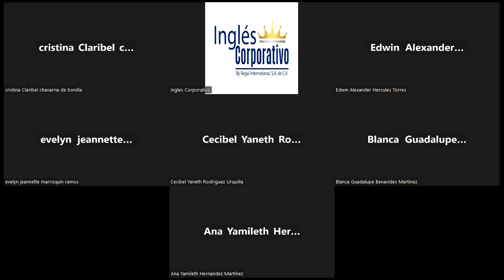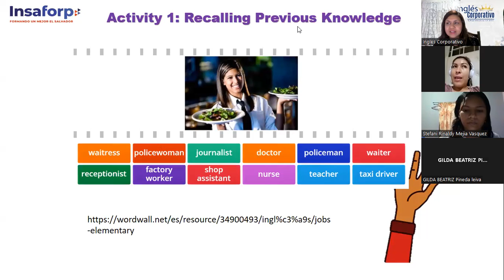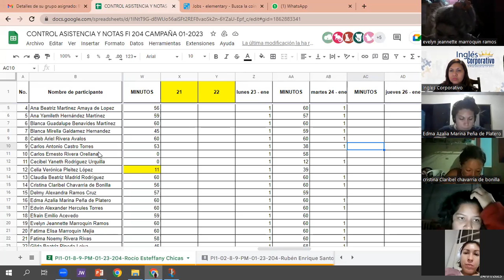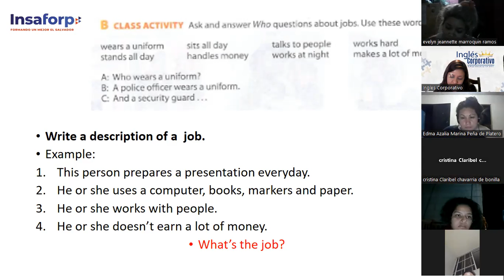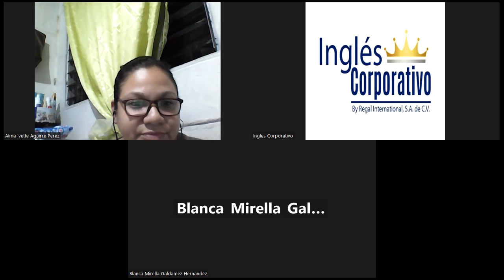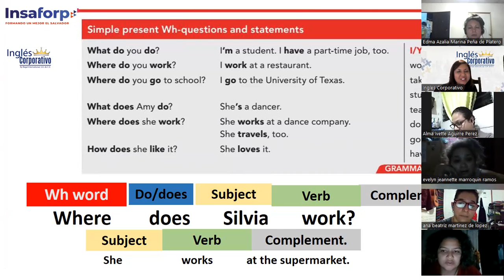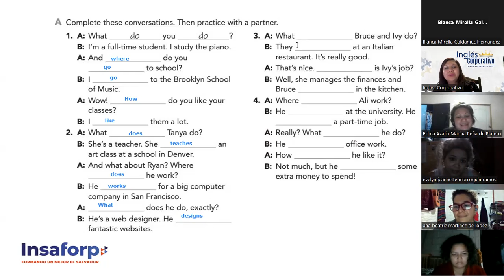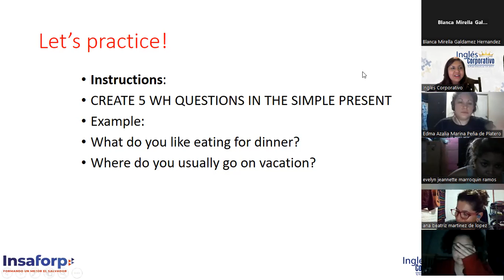Class 4-24/1/23-FI-REGAL-99-Chicas-Wh quetions in the simple present